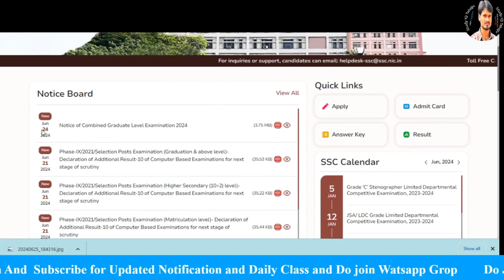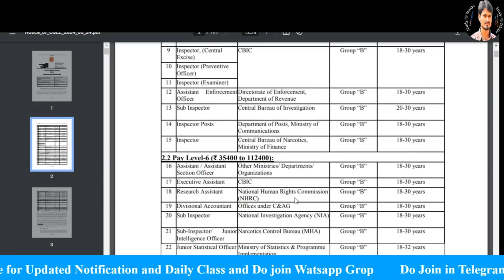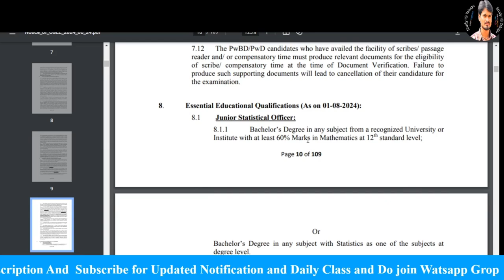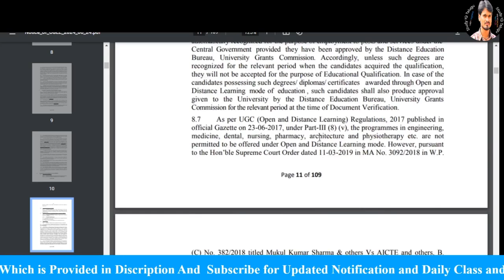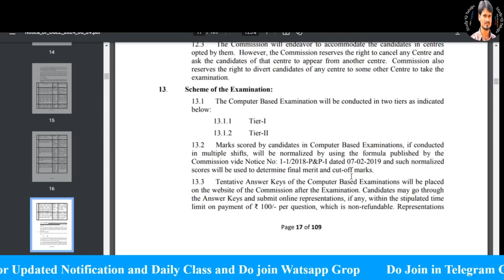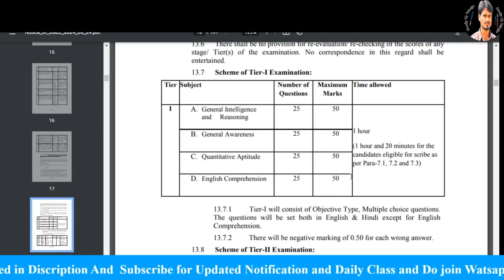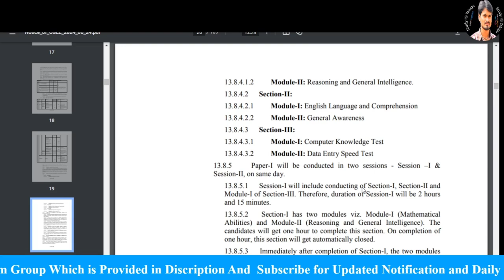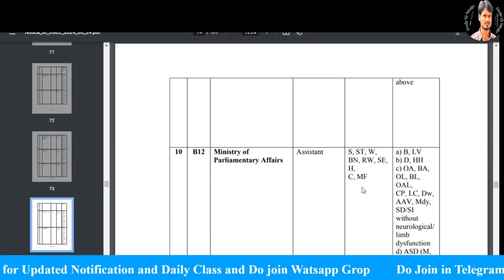SSC CGLE Notification In Detail Explanation Total Vacancy 17727 In Telugu by Srikanth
Links to find 👇👇👇
Free ZOOM Campain:

Similar Searches;
Apprentice Notification
Railway recruitment
Railway apprentices
How to apply
Application Process